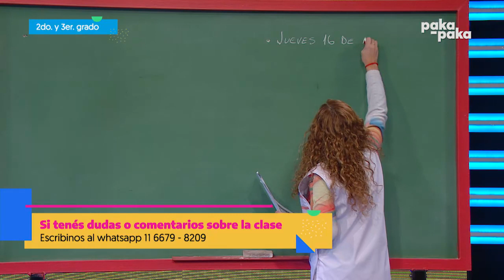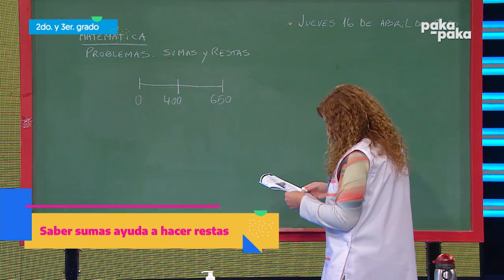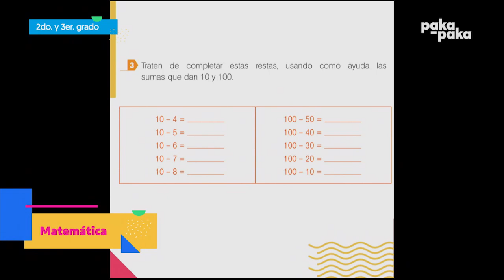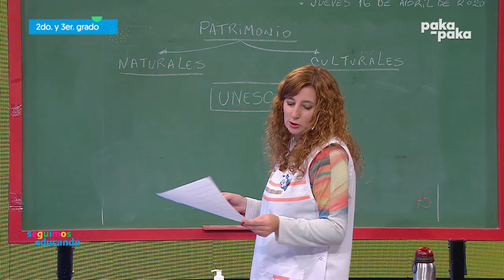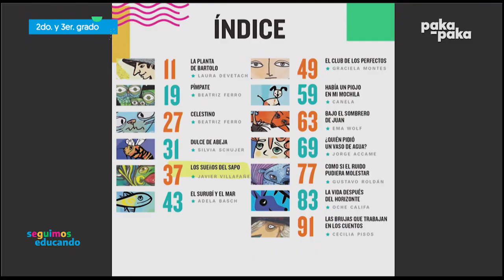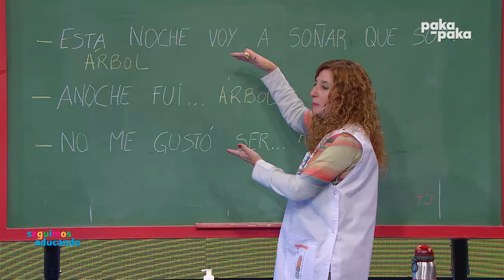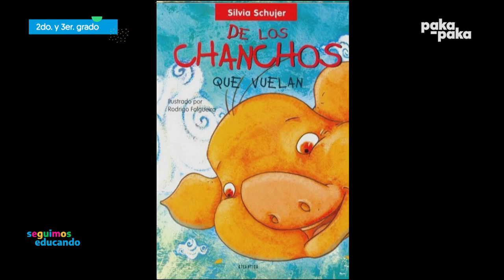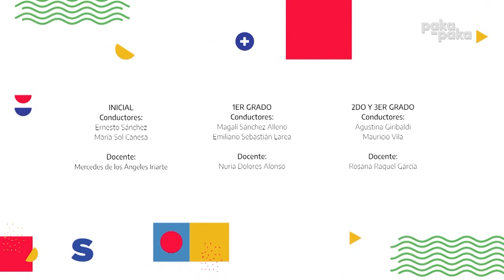Seguimos educando: 16 de abril / 2° y 3° grado - Pakapaka